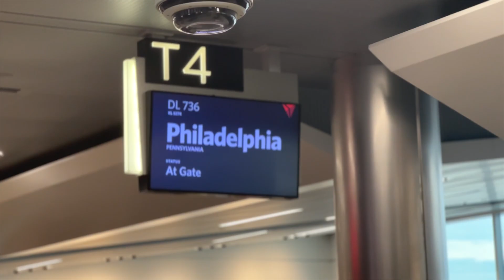U.S Army Recruiters in Philadephia, PA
Doing our live event here at Philadephia! We'll be here for a week - so if you're around let us know and we can hang out!

Products I use:
The laptop I use